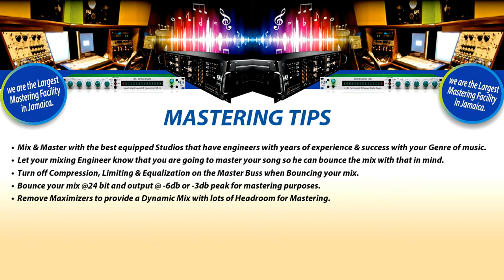Gussie Clarke Music Group - Infomercial (Extended)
Jamaica's one stop shop for music, media and so much more.